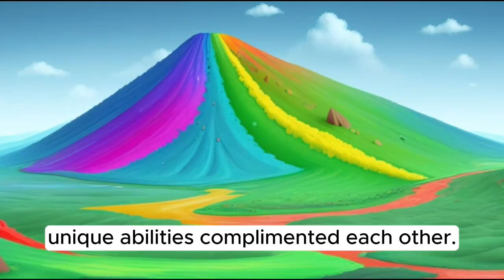🌾🥦🍎The Unity Feast: A Story of Acceptance and Strength🌾🥦🍎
a story of how three children from the food groups come together to settle their differences while saving their home

To get a downloadable version of this story,
Brestylefire's Fun, Animated Stories Store

Follow our page for more animated, short stories for kids and the whole family